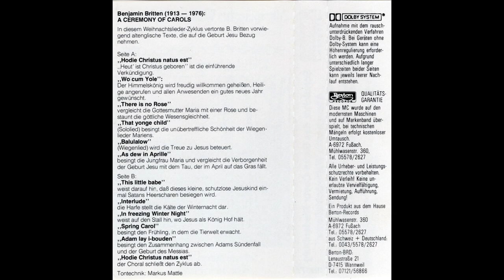Schulchor des Sacré-Coeur Riedenburg/Bregenz - Altenglische Weihnachtslieder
side A
[00:00] A1- Hodie Christus natus est
[01:18] A2- Wo cum Yole
[02:48] A3- There is no Rose
[05:31] A4- That yonge child
[07:29] A5- Balulalow
[08:43] A6- As dew in Aprille

side B
[09:45] B1- This little babe
[11:23] B2- Interlude
[14:49] B3- In freezing Winter Night
[17:46] B4- Spring Carol
[18:48] B5- Adam lay i-bouden
[20:09] B6- Hodie Christus natus est